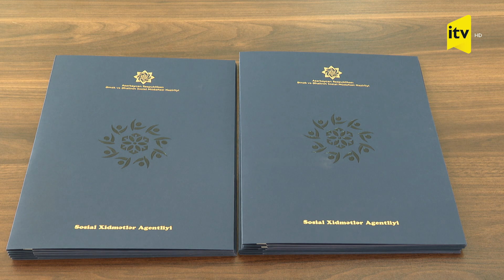Daha 50 nəfər gözdən əlilliyi olan şəxsə mənzil verilib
Bu gün Əmək və Əhalinin Sosial Müdafiəsi Nazirliyi tərəfindən Bakının Ramana qəsəbəsində daha 50 nəfər gözdən əlilliyi olan şəxlərə mənzillər təqdim edilib. Onların sevincinə şərik olduq.